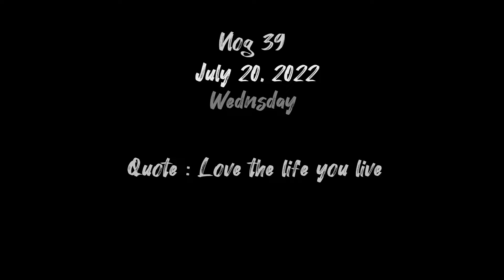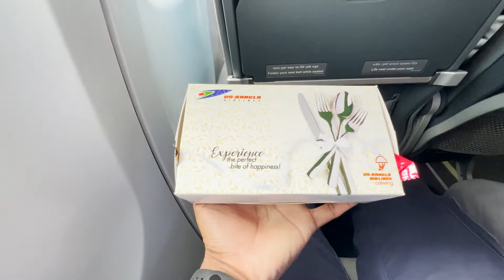হুট করে এয়ারপোর্টে দেখা হয়ে গেলো কলকাতার পরম্ব্রত চ্যাটার্জির সাথে । Vlog#39.Dhaka-Bangladesh.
ভুল করে ইন্টারন্যাশনাল এয়ারপোর্টে গিউএ দেখা হলো পরম্ব্রত দাদার সাথে।
কিন্তু স্মৃতি স্বরূপ ছবি তুলতে পারি নি।
RiDiNG REALM
Vlog 39

JOIN ME ON THIS JOURNEY ON YOUTUBE.

DO LIKE OR UNLIKE.
(AS YOU CHOOSE.)
PLEASE COMMENT DOWN YOUR THOUGHTS.